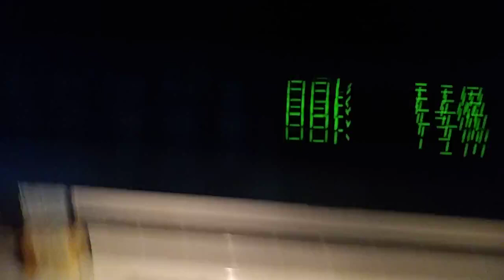(REUPLOAD) Microwaving a leaked metal halide bulb. (don't try at home)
some asshole false flagged the video.